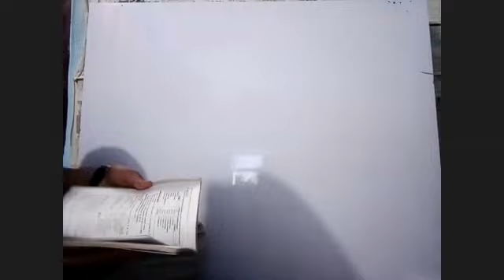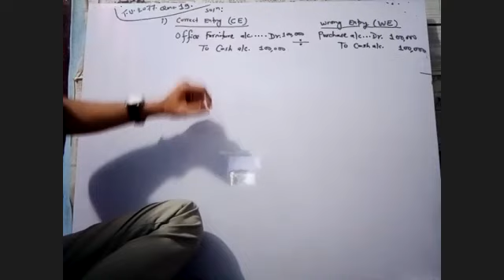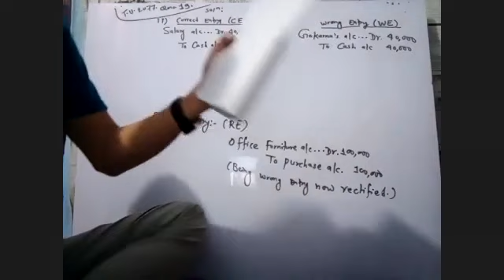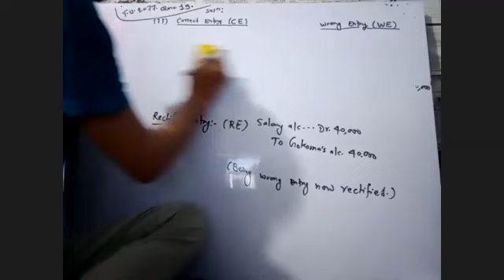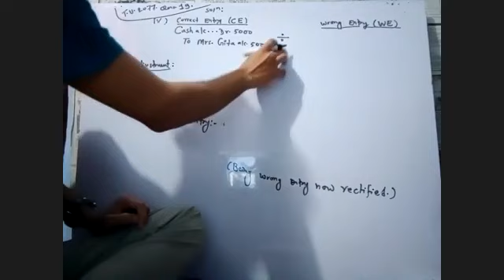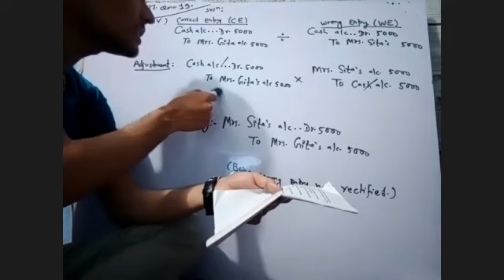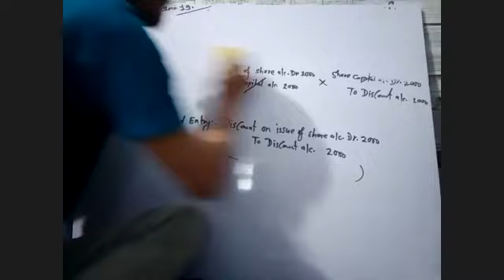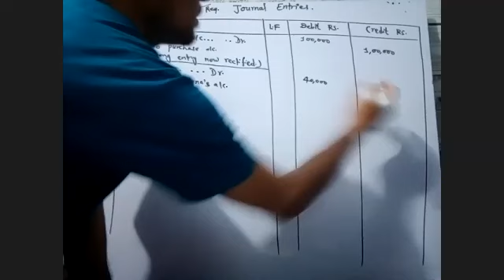Rectification of error Days 3rd part I TU 2077 Qno 19 BY RBB Sir BBS 3rd years Taxation